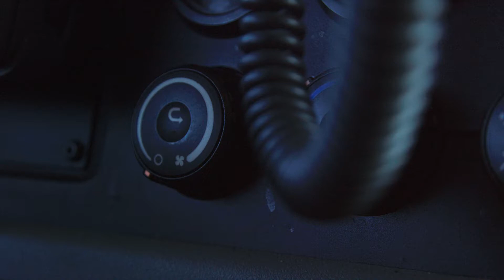Class A CDL Truck Driver | Perrysburg OH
Local Delivery Driver out of Perrysburg OH.

Must be 21 years of age. Must have 1 year of verifiable Tractor/Trailer experience or 6 months of experience AND a certificate from an accredited CDL School.

- $27/Hour (Peddle Routes)
- Overtime pay after 8 hours (Peddle routes only)
- Medical, Dental and $50,000 Life Insurance benefits START ON DAY ONE!
- 401(k) with weekly company contribution
PLUS MORE